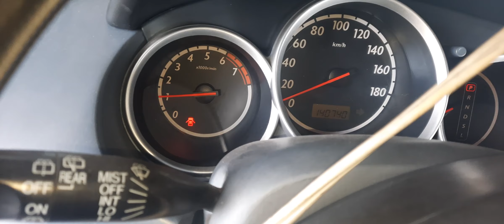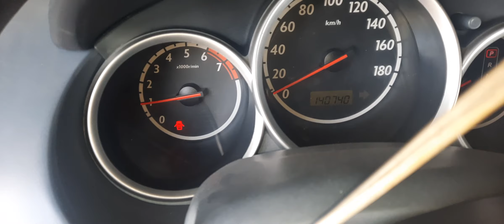HONDA FIT OVERHEAT ENGINE TAPOS CHECK ENGINE DAPAT GAWIN UPANG MAIWASAN ANG OVERHAUL (4)